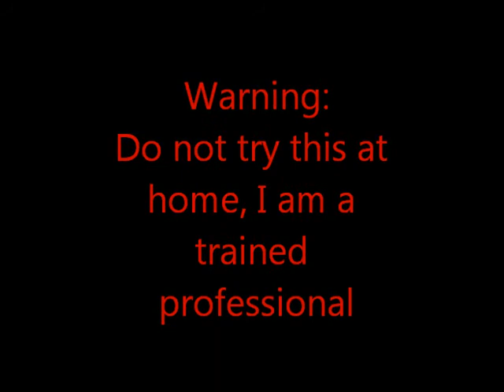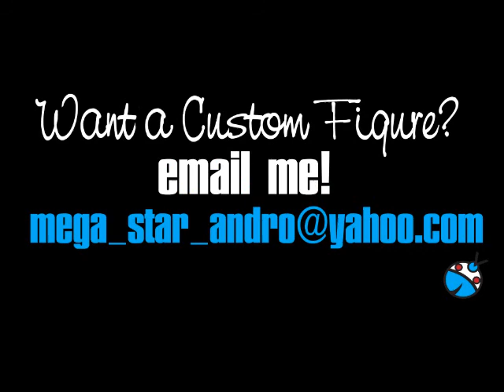Cracked Peg Ep 39 Referee Strike, Indy Wrestling and More, well not really but I like to say that...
andro6657 and Steven Sweetness take charge of the show and let us all in on just how Pro Wrestling referees train.